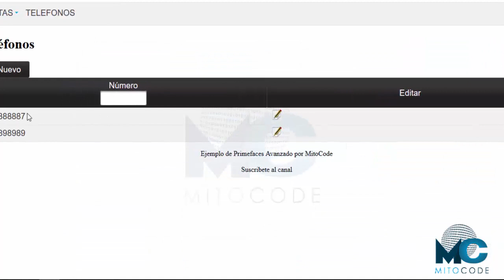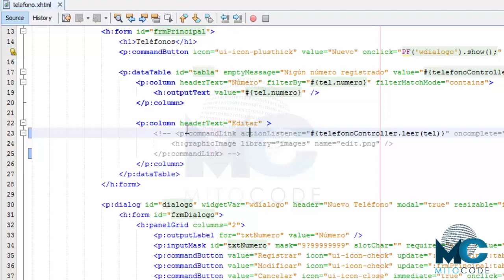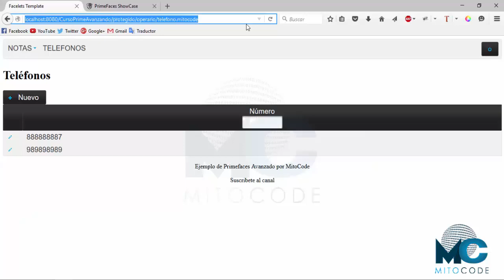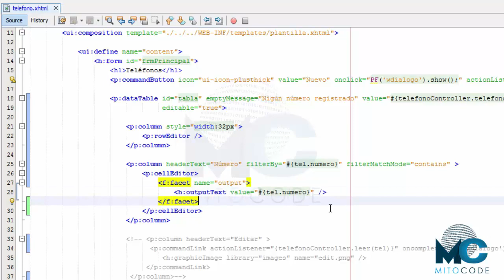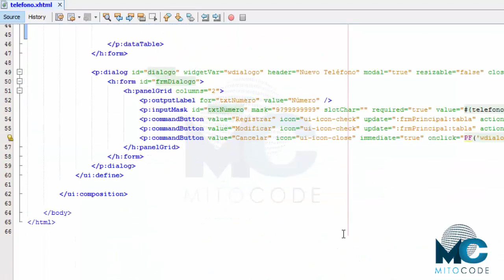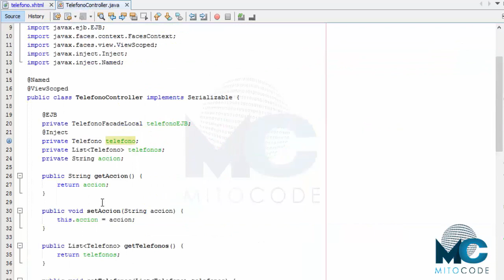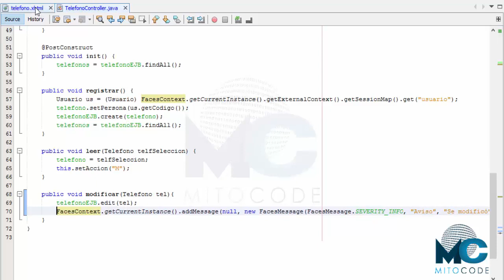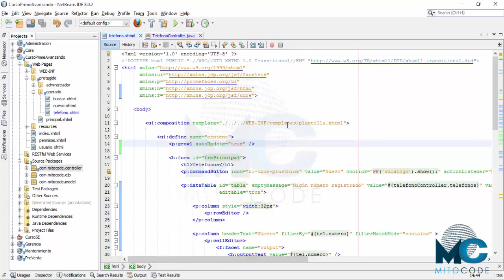Primefaces Avanzado - 22 RowEdit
¡Si te gusto el tuto, puedes donar!

Aprenderás a editar las filas de un datatable sin necesidad de páginas o diálogos adicionales, utilizando el evento rowEdit
Sigueme ;)